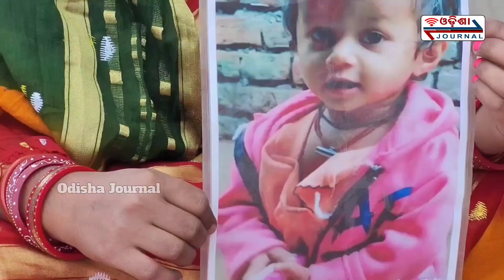Pihu's Mother Stages Protest in front of Collectorate